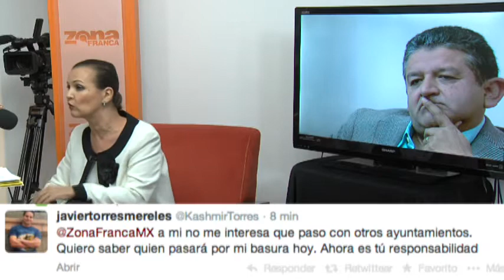Basura en León. 5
Conclusión.